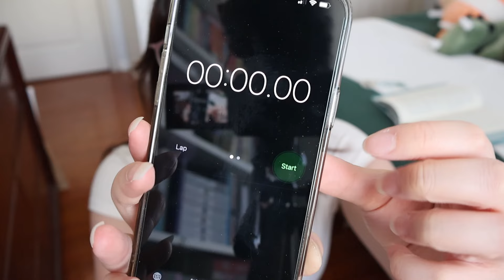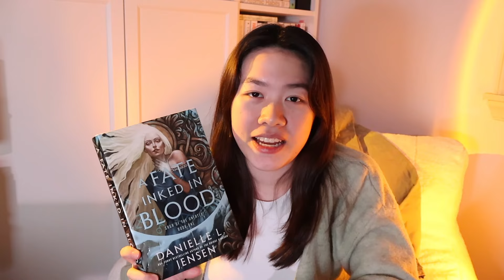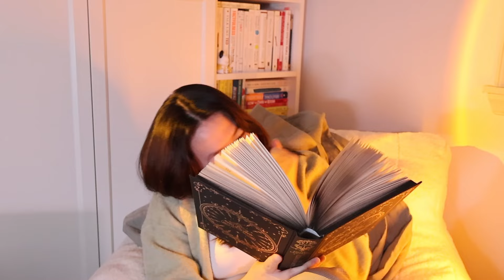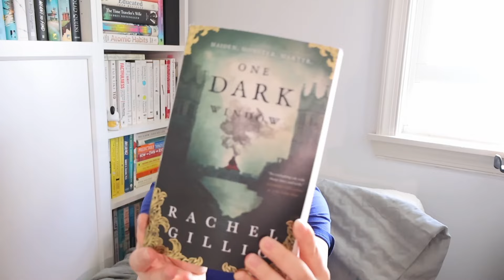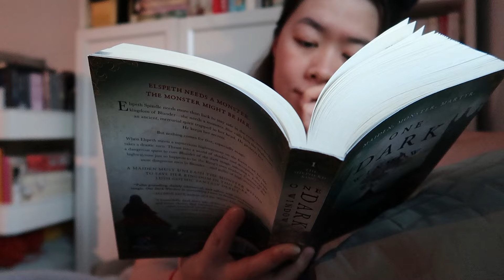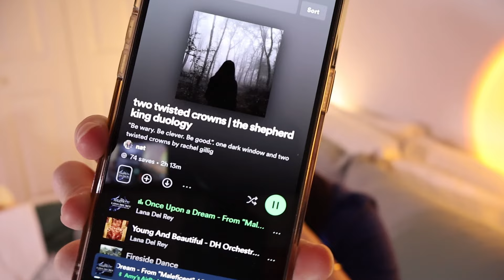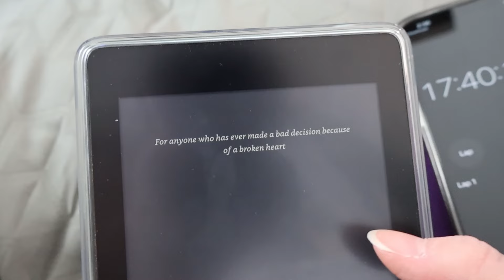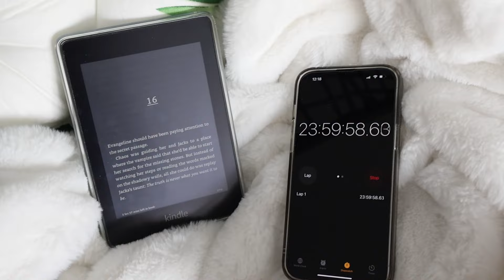reading FANTASY ONLY for 24 HOURS | cozy reading vlog 😳⚔️🏰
This reading vlog took forever to edit and reading for 24 hours exhausted me, but if you guys enjoyed this I'll do it again.

Books read & reviewed:
A Fate Inked in Blood by Danielle L. Jensen
The Crimson Moth (Heartless Hunter) by Kristen Ciccarelli
One Dark Window by Rachel Gillig
Two Twisted Crowns by Rachel Gillig
Once Upon a Broken Heart by Stephanie Garber
Ballad of never afterby Stephanie Garber

Description so this video is more searchable: I read fantasy books for 24 hours, doing the 24 hour reading challenge (6 books in 24 hours) I read & reviewed romantsy and fantasy books in a spoiler free reading vlog.

💗 Sub count: 998 (soo close to 1000, this is crazy to me.